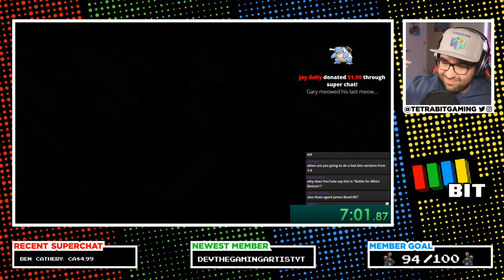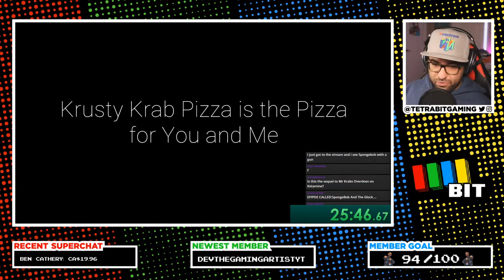Speedrunning Some Whack Spongebob Games had me questioning my sanity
Spongebob's got a job to do, and unfortunately it's not making Krabby Patties today...